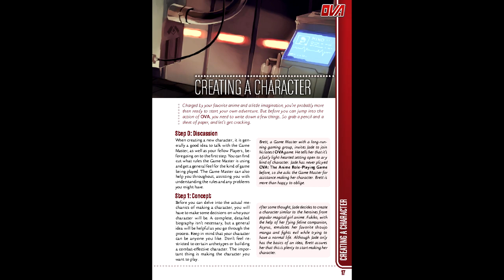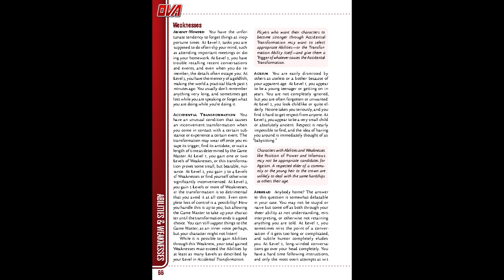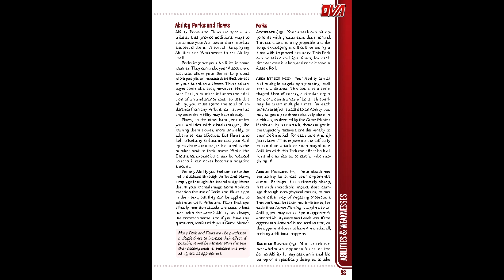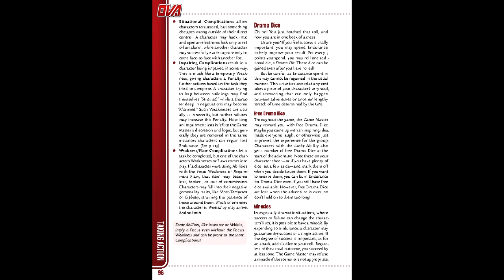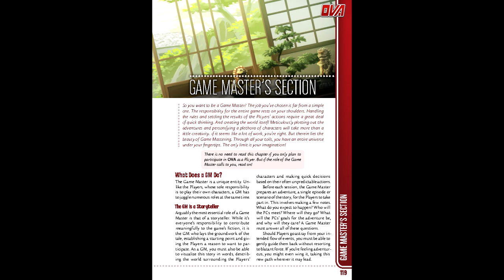Gaming Monk Review #82: Open Versatile Anime (Revised Edition)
Gaming Monk Review returns with OVA, a d6 based anime RPG that arguably does BESM better than BESM. and also why point buy is a mixed blessing.